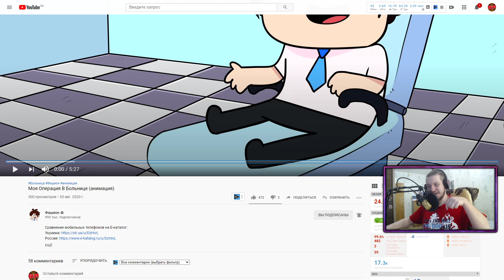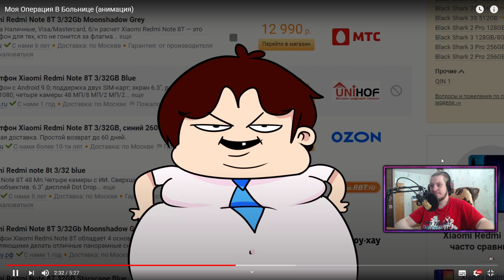РЕАКЦИЯ НА ФАШИОНА | Моя Операция В Больнице | РЕАКЦИЯ НА АНИМАЦИЮ